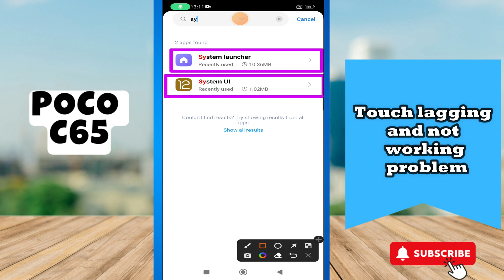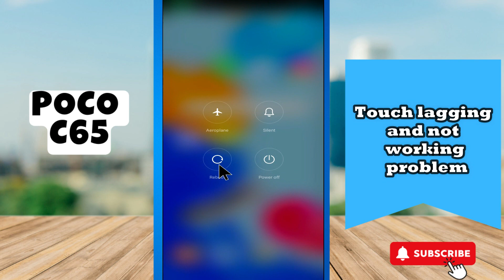Touch lagging and not working problem POCO C65 || How to solve Touch lagging and not working problem